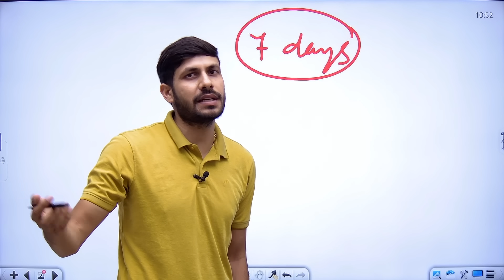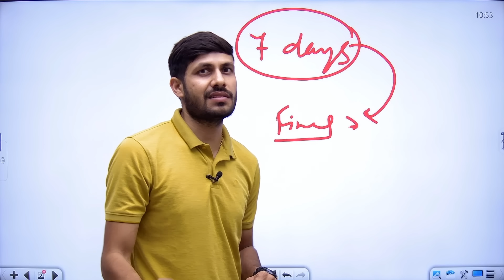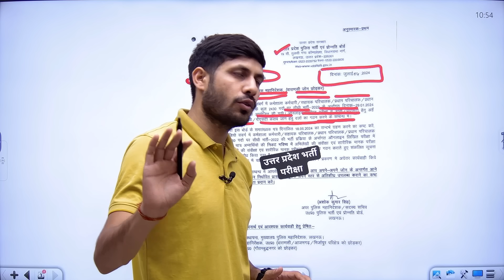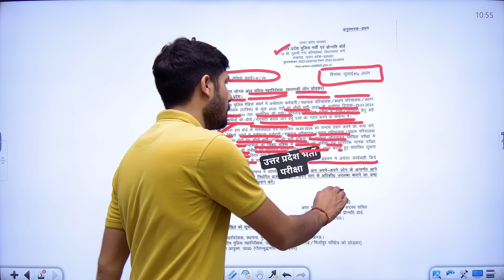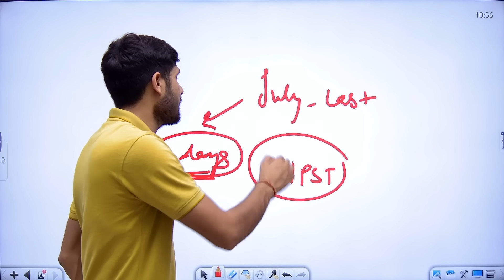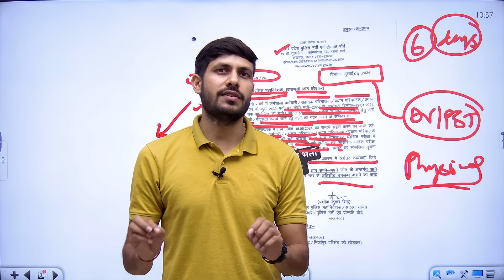🔥 UP Police Radio Operator Result Date 2024 | UP Police Radio Operator DV/PST & Physical Date 2024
What is the expected cut off for up police?
What is the cut off for up police exam 2024?
What is the cut off for up si 2023?
What is the salary of radio operator upp?
Up police radio operator cut off 2024 pdf download
Up police radio operator cut off 2024 pdf
Up police radio operator cut off 2024 obc
up police assistant operator cut off 2024
sarkari result
up police cut off 2024 female
up police assistant operator sarkari result
Up police assistant operator cut off 2024 pdf download
What is the salary of up police head radio operator?
Up police radio head operator cut off 2024 pdf
Up police radio head operator cut off 2024 obc
sarkari result
Up police radio workshop staff cut off 2024 pdf download
Up police radio workshop staff cut off 2024 pdf

What is the salary of up police radio operator?
When was up police exam held in 2022?
What is the salary of UPP head operator in Uttar Pradesh?
What is the salary of UPP radio cadre head operator?

UP Police radio Operator Exam date 2022 Sarkari Result
UP Police Assistant Operator Exam Date 2022 in hindi
UP Police Head Operator Exam Date 2022
Assistant Radio Operator Exam Date 2022
UP Police Assistant Operator Exam Date 2022 Today news